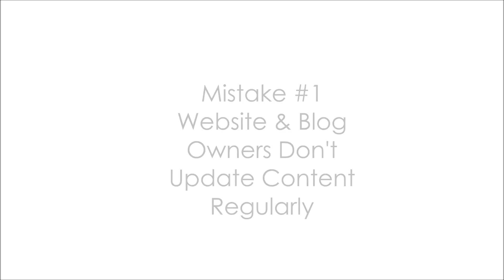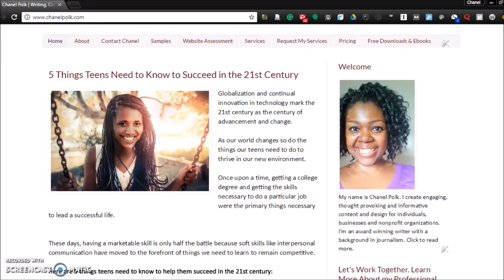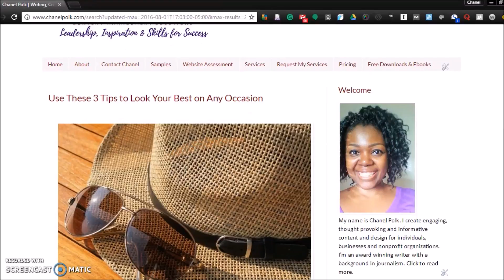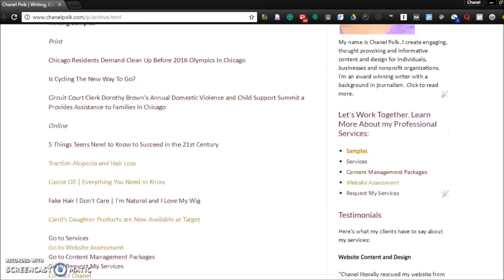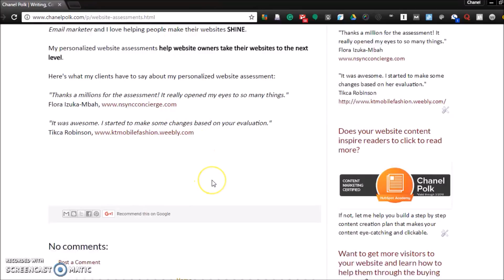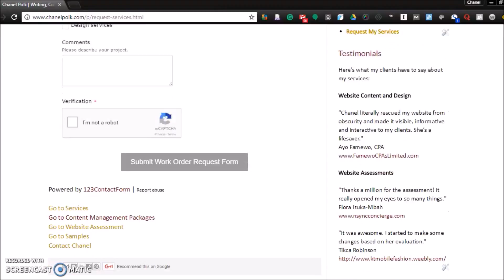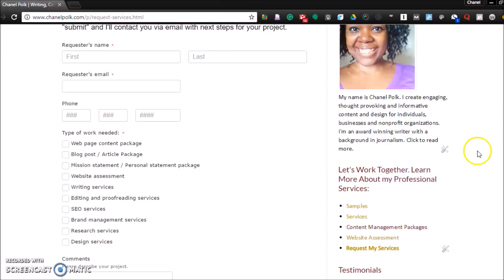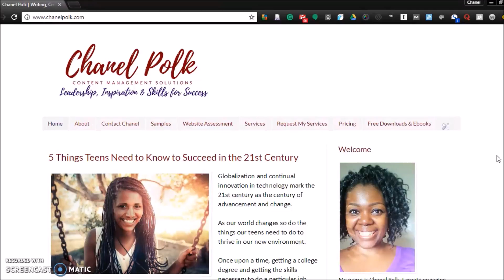Mistake #1 | 7 Mistakes Website & Blog Owners Make and How to Avoid Them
In this video, you’ll learn the first major mistake people make when they set up their websites and blogs and you’ll find out what you can do to avoid it or make corrections. People who have websites, online stores, and blogs are often unaware of the mistakes they make that can cost them clients and customers, and even repel readers. If you’re not sure if you're making costly mistakes that are hurting your business I can help. and click on the Work With Chanel tab and select Request Services to request a FREE consultation.